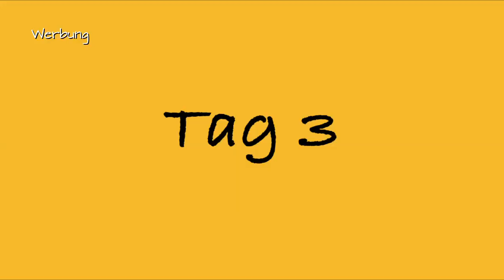5 Tage FOOD DIARY- Rohkost/vegan/nur eine Mahlzeit am Tag!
👉 1 Liter Saftglas
👉 Strohhalme aus Glas